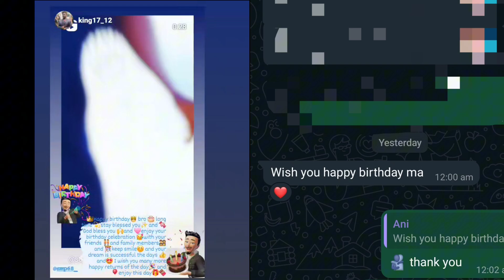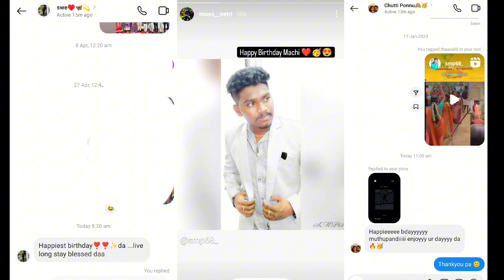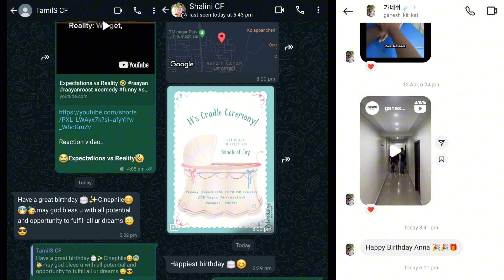🥳 Birthday Celebration❤️‍🔥Wishes Video🎂 |Thankyou for all Ur Wishes💫Blessings😍Love💕 Guys🙏💖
smp68 birthday vlog at marina beach and celebration in home ... thank for all wishes and blessings ...

This birthday was starts by my brother king and ends with my family lots of lots thinks i missed this birthday and i get new wishes and gifts from my friends ...